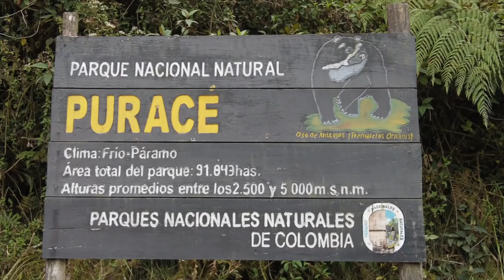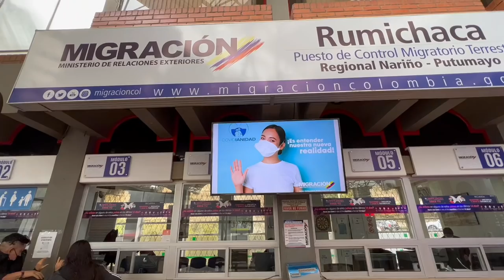Welcome to Ecuador: VAN CAT’S 11TH COUNTRY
We're trying to get to Ecuador! With the land border opening less than a month ago crossing is proving to be a difficult endeavor in our home on wheels. Navigating COVID tests, border zones, and sketchy roads don't make it any easier!

Some border tips and second hand lessons go a long way!

We put out new videos weekly

Wondering how we still get cell service in all these obscure places?